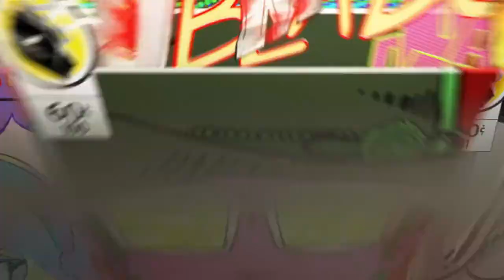Lucid: A Rocket Leage montage Feat. Rouge/Chase